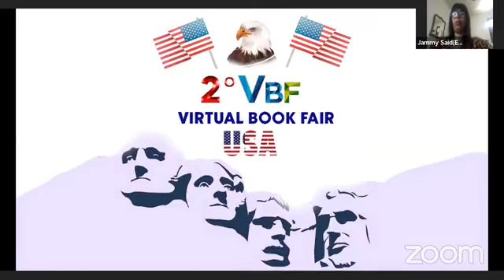2FVL-Virtual Book Fair USA-Roda de Conversa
2FVL-Virtual Book Fair USA-
Confederación Internacional del Libro
Roda de Conversa
Jammy Said(Embaixadora Cultural/Produtora Cultural)